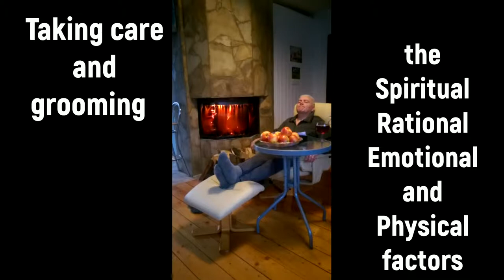Trailer Young&Strong - Mihail Cosman - English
This is a revolutionary project with the purpose of showing through personal example how can anybody live Forever Young and Strong !

VIdeo Production and Translation by Elena-Codruta Rusu-Duminica